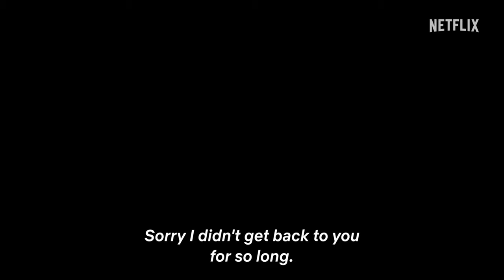IN LOVE AND DEEP WATER - Official Trailer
É uscito il trailer di "InLoveAndDeepWater ", dal 16 Novembre solo su netflix .

Ogni singolo passeggero sembra un pesce...

Benvenuti a bordo di un lussuoso transatlantico diretto nel Mar Egeo e godetevi un'incantevole crociera presentata da un cast all-star!

Trama del film:
Questa commedia romantica si svolge a bordo della MSC Bellissima, un'enorme nave da crociera di lusso. Il devoto maggiordomo della nave, Suguru Ubukata (interpretato da Ryo Yoshizawa), incontra un'enigmatica donna di nome Chizuru Banjaku (interpretata da Aoi Miyazaki), salita a bordo per un determinato scopo. Insieme, cercano di scoprire la verità su un omicidio avvenuto sulla nave.

Con il talento unico di Yo Yoshida, Rinko Kikuchi, Yuki Izumisawa, Aju Makita, Hatsunori Hasegawa, Saki Takaoka, Ken Yasuda e altri ancora!